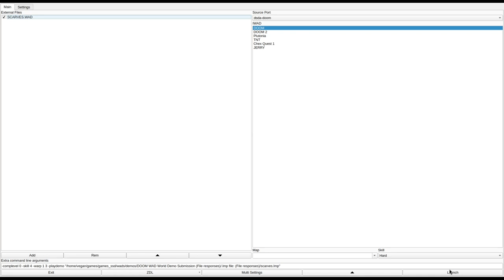DOOM 1 - SCARVES.WAD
called "SCARVES.WAD" in the /idgames FTP.
created by Andrew Scarvell on July 10th, 1994.